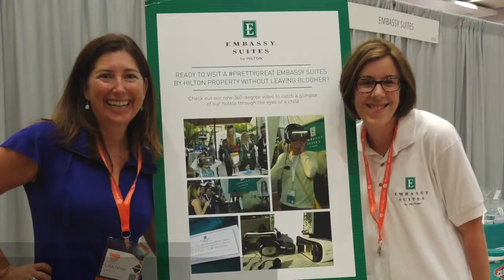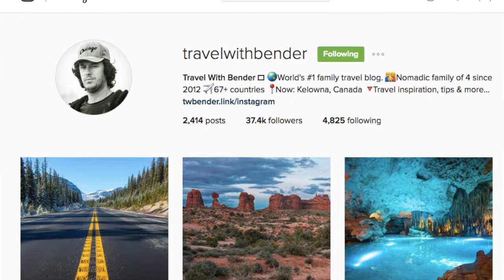How to Travel Like a Professional with Erin Holmes-Bender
I loved interviewing Erin Holmes-Bender of Explore with Erin and Travel With Bender at Blogher 2016. I have been following her travels with her husband and two children and it was an honor to meet her and learn from her in person.
Their "open-ended, unplanned, round-the-world trip discovering amazing places for families began in May 2012. They have stayed in hostels and 5 star luxury resorts, traveled on scooters and cruise liners, danced with leprechauns and cuddled tigers. Nothing is out of bounds or out of reach for this remarkable Australian family. You can find unique family travel insights at her award-winning travel blog, follow her on Facebook, Pinterest or catch her tweeting on Twitter."

Thank you Erin for sharing your joy, enthusiasm and knowledge.
Total views across all video platforms: 740,000 as of September 1, 2016

Safe Travels!
Lisa Niver
We Said Go Travel LLC
September 2016